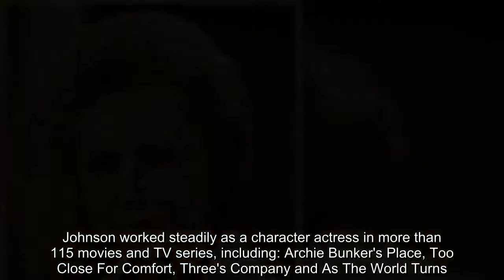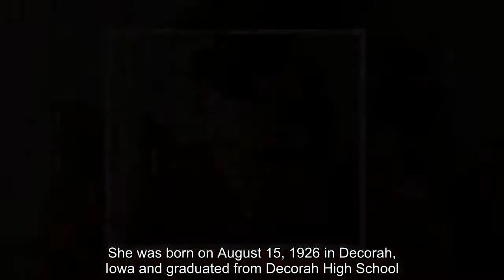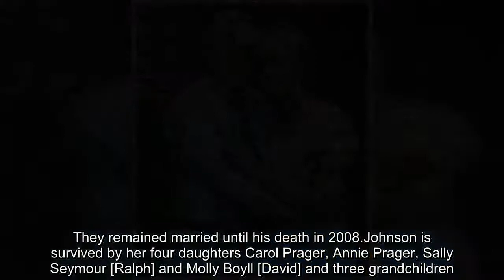Georgann Johnson dies age 91 after six-decade acting career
Georgann Johnson whose acting career spanned six decades in TV, film and Broadway has died age 91.The actress who played the mother of Jane Seymour's character on Dr. Quinn Medicine Woman died on June 4 in Los Angeles, according to an announcement by her daughter Carol Prager on Thursday in the obituary section of the Los Angeles Times.Johnson worked steadily as a character actress in more than 115 movies and TV series, including: Archie Bunker's Place, Too Close For Comfort, Three's Company and As The World Turns.She was born on August 15, 1926 in Decorah, Iowa and graduated from Decorah High School.Johnson earned a BA from Luther College and a master's degree in Oratory from Northwestern University.  She moved to New York City in 1950 and throughout the decade work in the new medium of television.Johnson appeared with James Dean in Life Sentence and as Paul Newman's wife in the original TV production of Bang The Drum Slowly.   She also played Tony Randall's wife in the TV show Mr Peepers.Johnson was on Broadway in 1954 in Reclining Figure and during a revival of Room Service met actor Stanley Prager.They married in 1956 and Prager after being blacklisted during the McCarthy era switched to directing.  Johnson and Prager survived the blacklist and she starred on Broadway in the 1960's opposite Henry Fonda in Critic's Choice.She had TV roles in Dr. Kildare, The Doctors and The Fugitive and a role in 1969's Midnight Cowboy, which won the Oscar for Best Picture.Johnson in the 1970s established long-running roles on soap operas and then continued working with recurring roles on TV, including as Elizabeth Quinn on Dr. Quinn, Medicine Woman, Wiseguy and Our Family Honor.   She relocated to Los Angeles after her husband's death in 1972 and married Los Angeles Superior Court Judge Jack Tanner.They remained married until his death in 2008.Johnson is survived by her four daughters Carol Prager, Annie Prager, Sally Seymour [Ralph] and Molly Boyll [David] and three grandchildren.